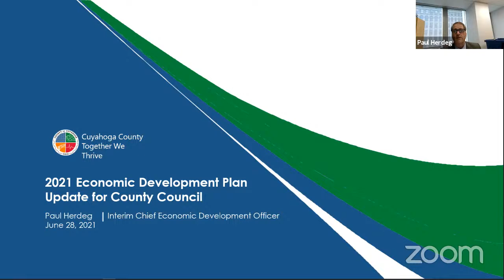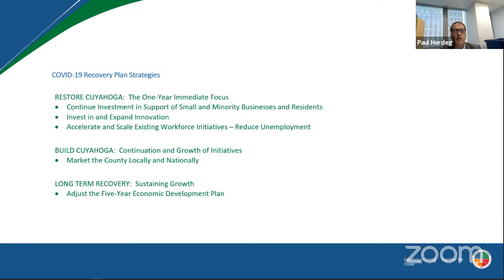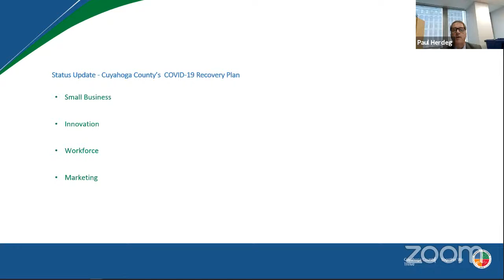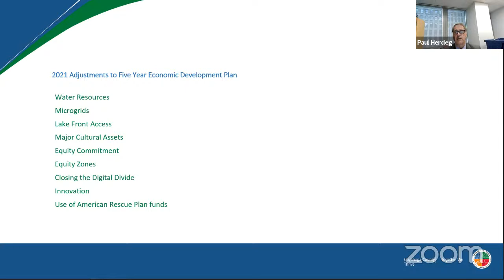2021.06.28 Economic Development & Planning Committee Meeting